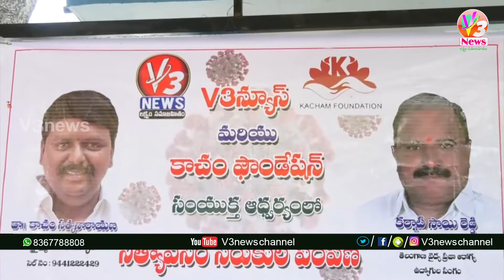6 PM News Bulletin || 05-05-2020 || V3 News Channel